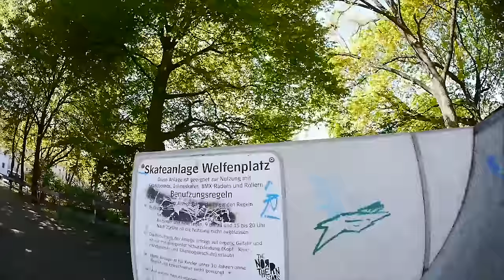BMX STREET: Max Bergmann & Tim Blaskowski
check this! BMX Street: Calling the Shots - Max Bergmann & Tim Blaskowski!